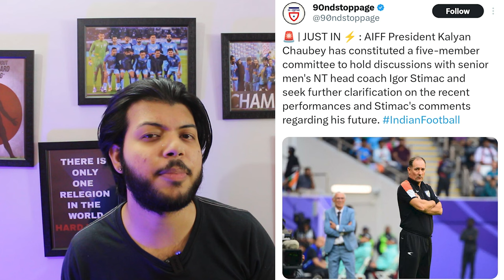GOVT. OF INDIA SAVING INDIAN FOOTBALL🇮🇳 - STIMAC GOING TO BE SACKED?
NAMASTE DOSTO! 🇮🇳 Aaj ke video mein hum baat karenge Indian football ke condition aur govt. ke steps ke baare mein, jo Indian football ko bachane mein lag gayi hai. Recent mein chal rahe FIFA qualifiers mein Indian football team ke disappointing results  ke baad, govt. ne coach aur president ko meeting ke liye notices diye hain.

Lekin kya aapko pata hai ki head coach Igor Stimac ko hatane mein difficulties aa rahi hain? Unke contract mein kuch aise shartein hain jo unko hatne se bacha sakti hain. Is baare mein hum aage aur acche se baat karenge.

Aur fir hum baat karenge Indian football federation ke naye president ke baare mein. Current president par serious allegations lagaye gaye hain aur unki condition serious hai. Kya yeh naye president Indian football ko ek naye mod par lekar aayenge?

TIMESTAMPS:
0:00 - 1:34 - HEAD COACH & PRESIDENT ON NOTICE
1:35 - 3:26 - GOVT. OF INDIA INTO SERIOUS ACTION
3:27 - 6:30 - IGOR STIMAC CONTRACT EXPLAINED
6:31 - 7:31 - FINAL OUTCOME FROM IGOR STIMAC CONTRACT
7:32 - 8:27 - NEW PRESIDENT OF AIFF
8:28 - 9:06 - CONCLUSION